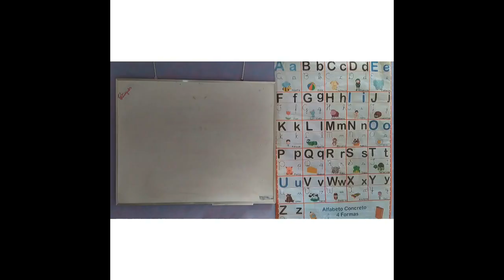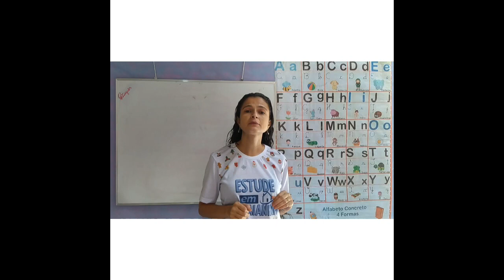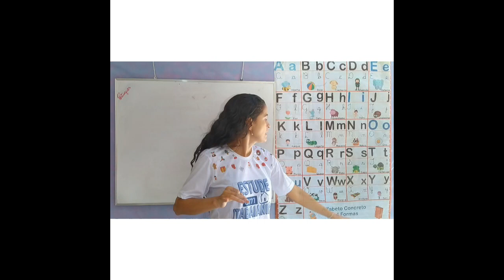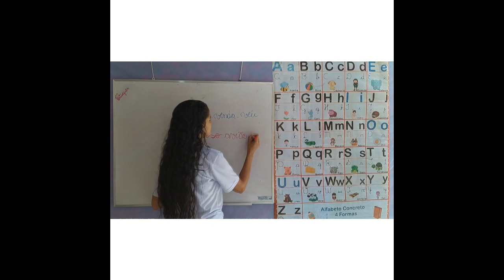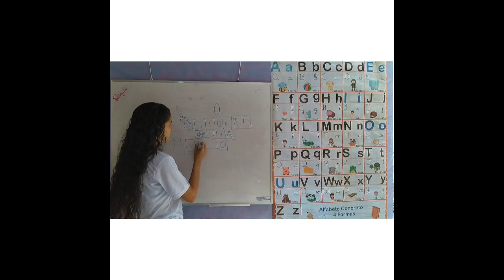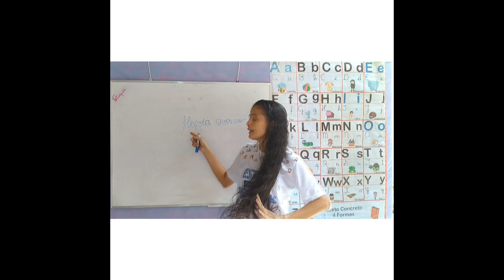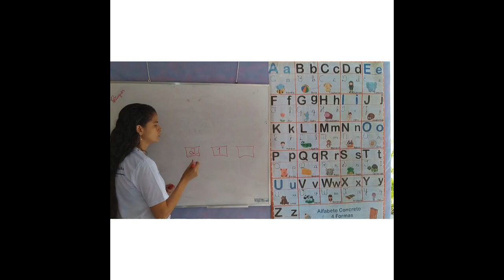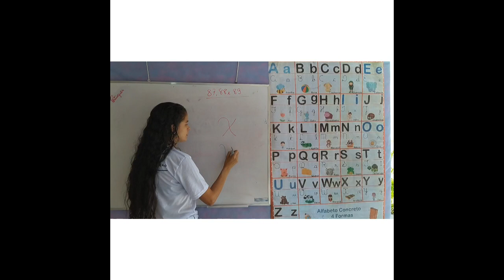Português - Aula 5 - 1º/2ºAno - (03/05 a 07/05) - Lição 10, Frases.